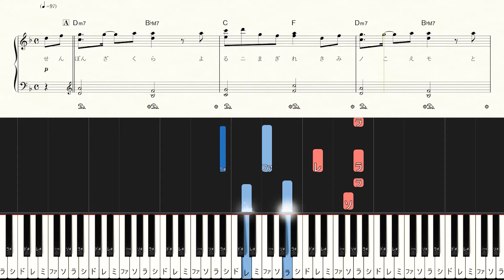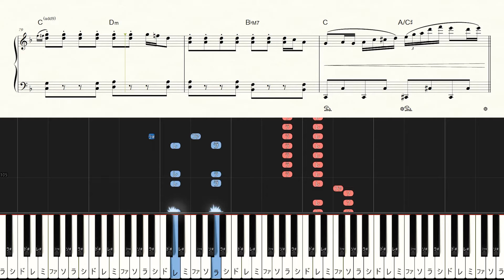Senbonzakura - Kurousa P feat. Hatsune Miku - Hard Piano Tutorial + Sheets【Piano Arrangement】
◆Sheet Music

00:00 Intro1
00:20 Intro2
00:52 大胆不敵にハイカラ革命～
01:05 環状線を走り抜けて～
01:17 千本桜　夜二紛レ～
01:42 Interlude
01:55 百戦錬磨の見た目は将校～
02:07 禅定門を潜り抜けて～
02:20 千本桜　夜二紛レ～
02:45 Interlude1
02:57 Interlude2
03:16 環状線を走り抜けて～
03:28 千本桜　夜二紛レ～
03:53 Outro

【Music details】
Artist: Kurousa P feat. Hatsune Miku